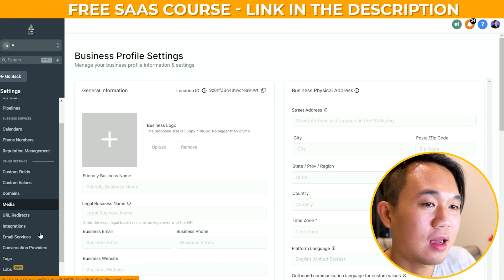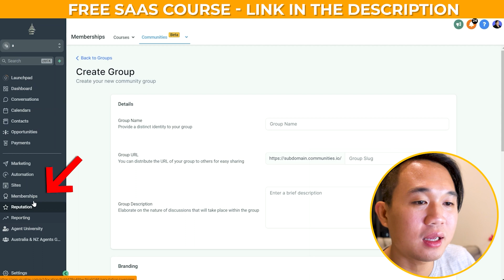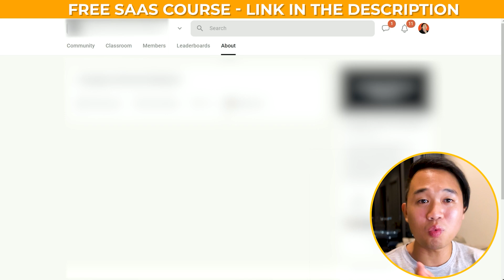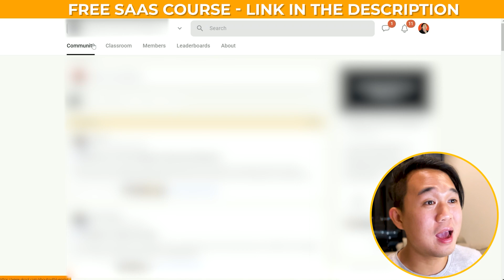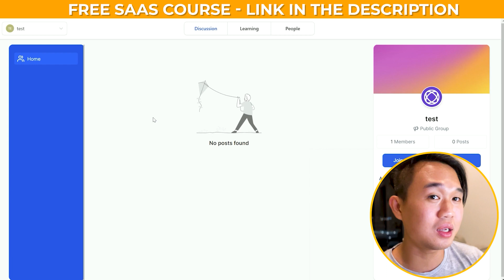GoHighlevel Community Feature Vs. Skool - [The Next Skool Killer]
✅FREE Course On How To Set Up Your SAAS Company From Scratch and Land Your First 10 Clients In 30 Days

Discover the ultimate showdown between GoHighLevel's latest community feature and Skool in this video titled "GoHighLevel Community Feature Vs. Skool - The Next Skool Killer."

Dive into the world of GoHighLevel as it unveils its new and innovative feature, designed to elevate user experiences and revolutionize the industry.

 Explore the advantages of the gohighlevel new feature and witness how it outshines the competition, leaving Skool in its wake.

Timestamp:
0:00 - intro
0:53 - How to create gohighlevel new community group
1:34 - gohighlevel community and skool comparison
2:13 - what is skool
4:18 - GoHighLevel Community Feature and Skool comparison

~~EXTRA RESOURCES~~

Once you sign up thru our links, you will automatically get access to all the BONUS course and snapshots.